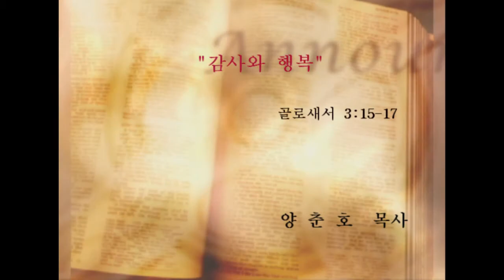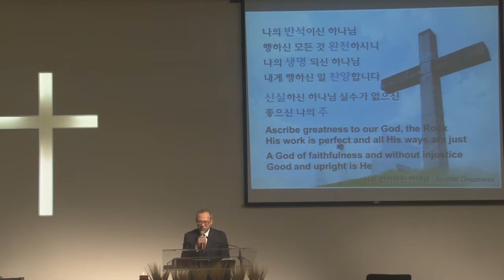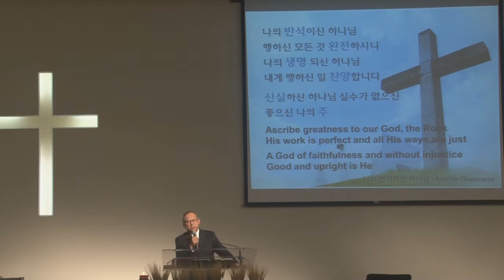감사와 행복 - 올네이션스 교회 양춘호 목사